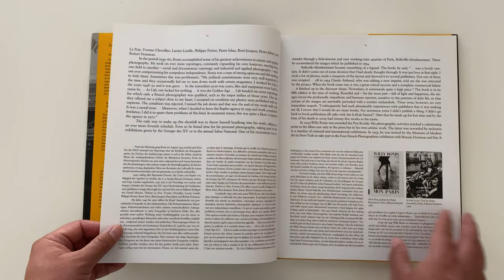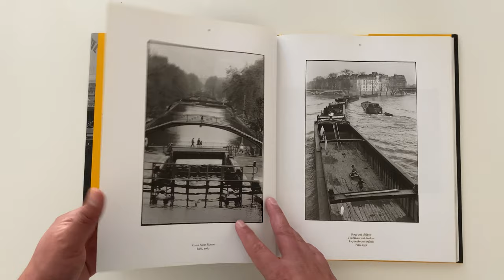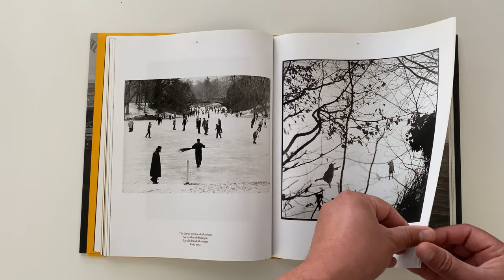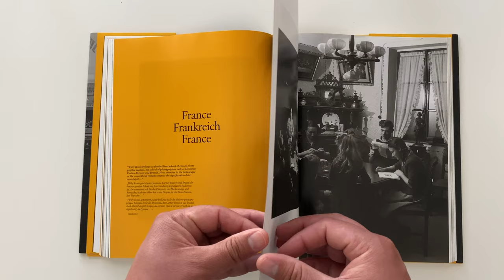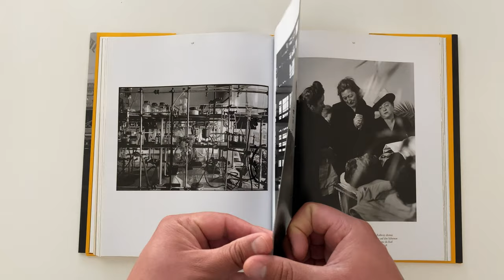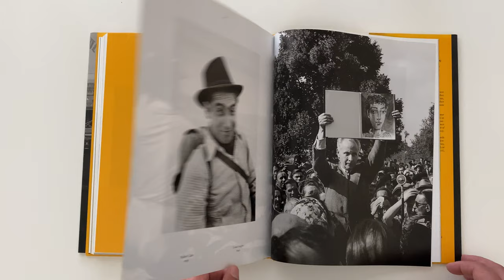Willy Ronis Stolen Moments Photo Book